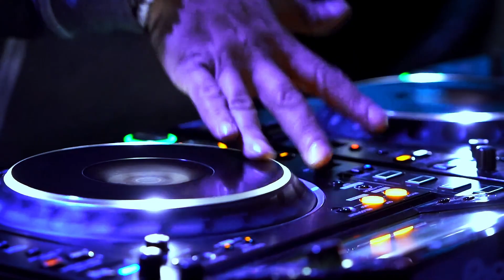VIDEO EDITING SHOWREEL | 2022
Updated showreel. Screenwriter, producer, director, video editor, colorist, visual effects and motion graphics.